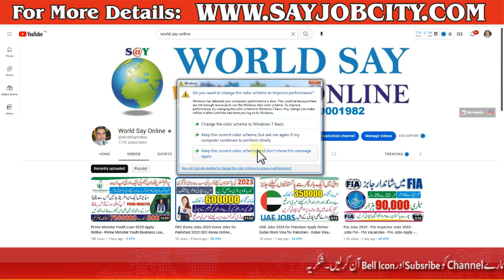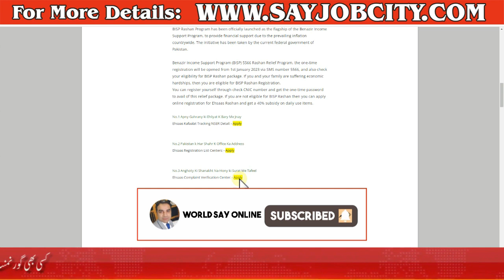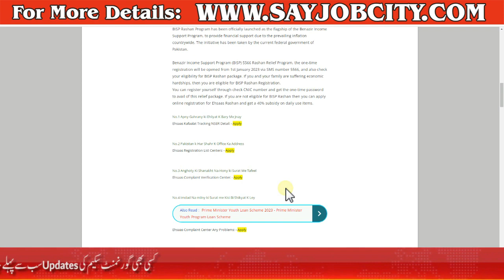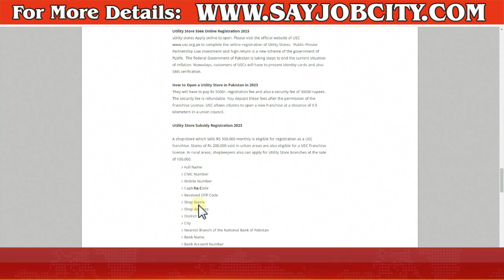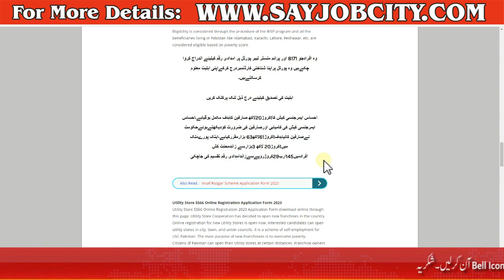New Govt Rashan Scheme 2023 - Online Apply for 5566 Rashan Program 2023 - Online Registration 5566